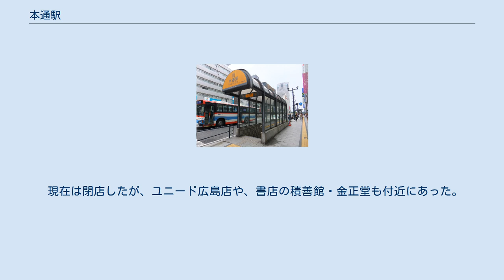本通駅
本通_(広島市)
本通駅（ほんどおりえき）は、広島県広島市中区本通にある広島高速交通広島新交通1号線（アストラムライン）の駅である。
ステーションカラーは■桃色。
 地下街紙屋町シャレオの南端にある地下駅で広島新交通1号線の駅では最も標高が低い（-11.4m）。
隣の県庁前駅とは300mしか離れておらず、地下街紙屋町シャレオを通じて繋がっている。
コインロッカー設置駅。
広島電鉄宇品線の電停がほぼ真上にある。
 島式ホーム1面2線をもつ地下駅である。
 紙屋町シャレオと地下連絡口で直結している他、地上出入口を共有している。
本通駅構内につながる本通交差点（西側・東側）と広島市信用組合本店の3つの出入口に関しては、アストラムラインのイメージカラー・ロゴなどを使い、駅出入口であることを強調するとともに「シャレオ連絡通路」の案内を併記している。
 広島市の中心部に所在し、商店・金融機関が多く存在する。
江戸時代より近くを西国街道が通り、古くから商業の中心であった。
 現在は閉店したが、ユニード広島店や、書店の積善館・金正堂も付近にあった。
アストラムラインでは「1年毎乗車総数」と「1年毎降車総数」の情報を公開している。
1日平均乗車人員データは、年度毎の乗車総数を365（閏年は366）で割った値を小数点2位を丸めて小数点1位の値にした物である。
アストラムラインのデータは1,000で丸めて提供されているので、1年毎ではプラスマイナス500の誤差があり、1日当たりでは1.4人程度の誤差が発生する。